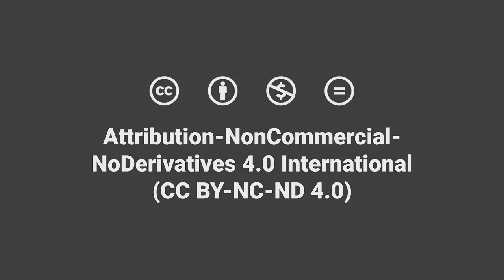Blended Learning | Impact of Blended Design on Student Learning | Patricia Lindemann